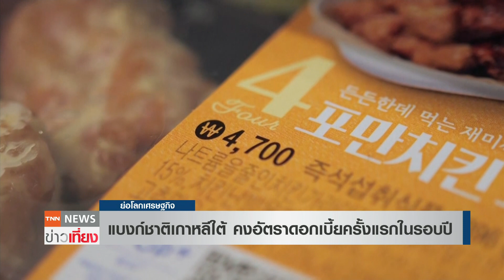แบงก์ชาติเกาหลีใต้ คงอัตราดอกเบี้ยครั้งแรกในรอบปี l ย่อโลกเศรษฐกิจ 23 ก.พ. 66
ธนาคารกลางเกาหลีใต้มีมติคงอัตราดอกเบี้ย นับเป็นครั้งแรกหลังปรับขึ้นต่อเนื่องนาน 1 ปี